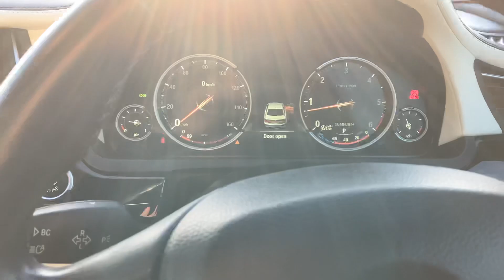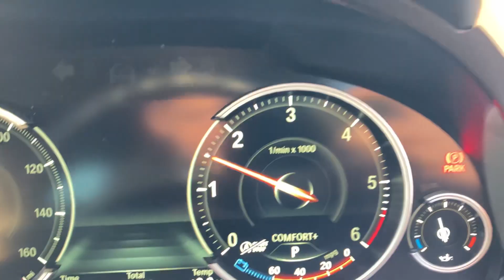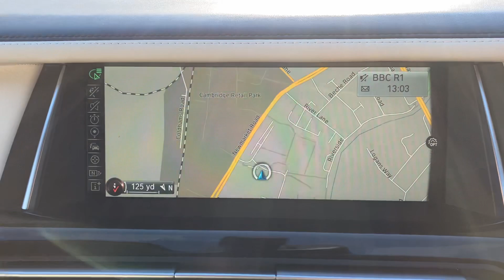BMW 730d M Sport Exclusive